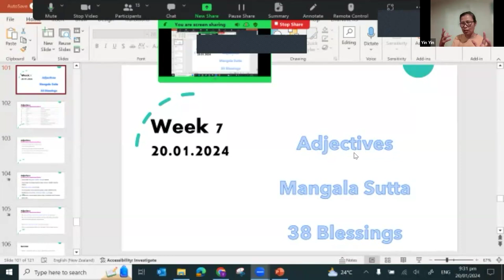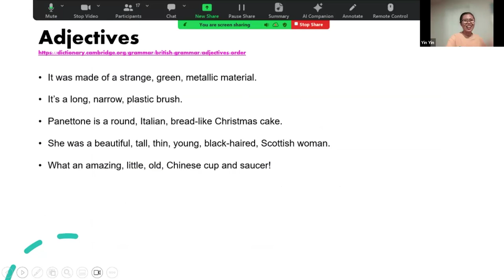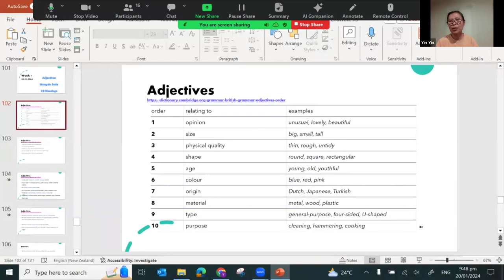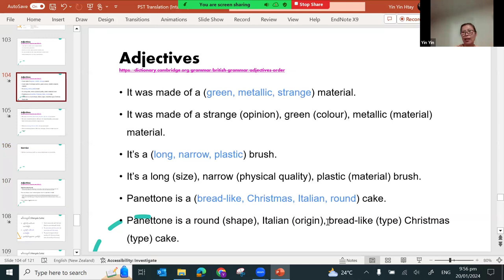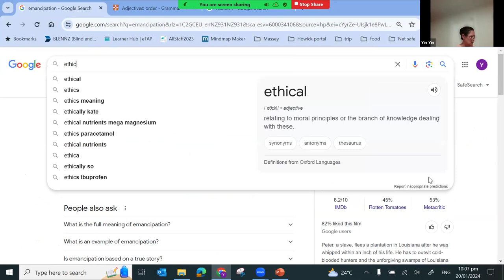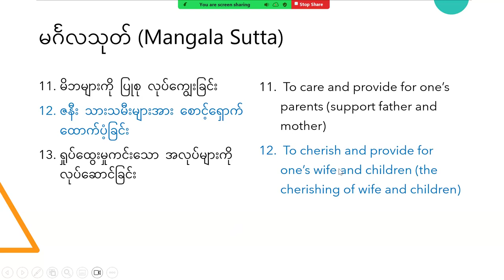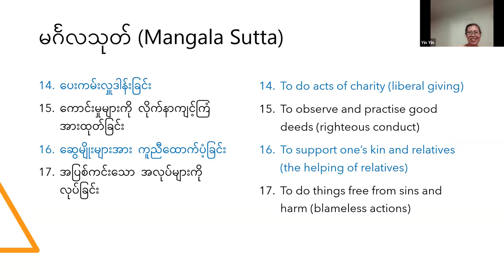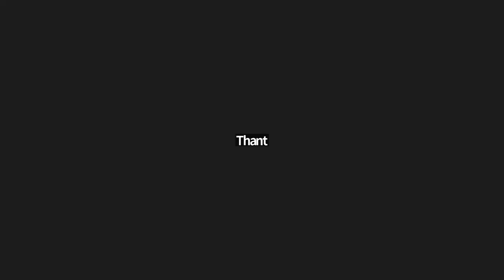PST ဘာသာပြန် Week 8, 20 Jan 2024